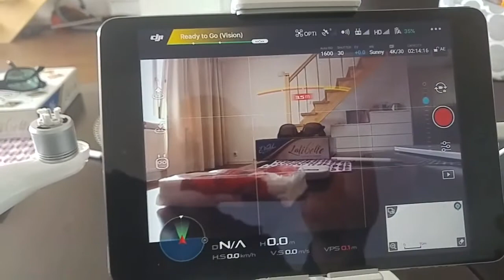DJI Phantom 4 firmware v02.00.0106 - issue with video recording stopping during flight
DJI Phantom 4 firmware v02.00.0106 is plagued with issues and here's one of them, it stops recording and the camera system restarts during flight.